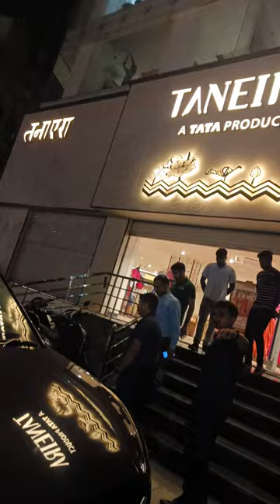तेज प्रताप यादव मिल गए | LR Vlog | Teju bhaiya| Priyanshu Yadav| Bihari Priyanshu Vlogs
पटना बोरिंग रोड में जब मैं घूम रहा था तो तेज प्रताप यादव शॉपिंग कर रहे थे उसी बीच में vlog  बनाते बनाते थे तेजप्रताप सा को आवाज दिया उसके बाद तेज प्रताप यादव ने मुझे बुलाया और साथ में 2 मिनट का वीडियो बनाया आपको वीडियो कैसा लगा जरूर बताइए